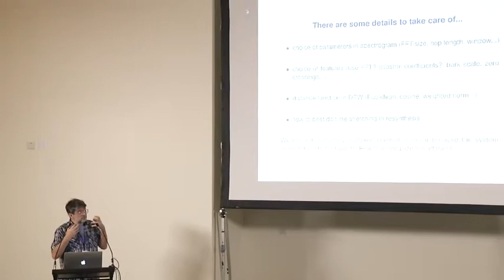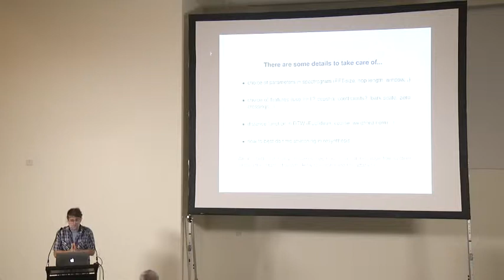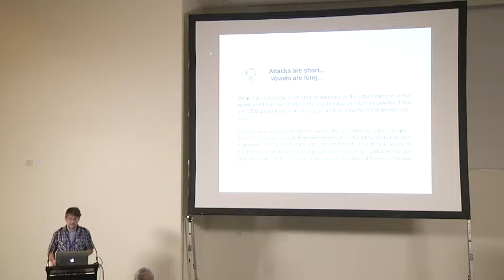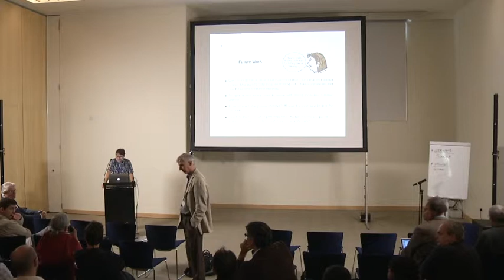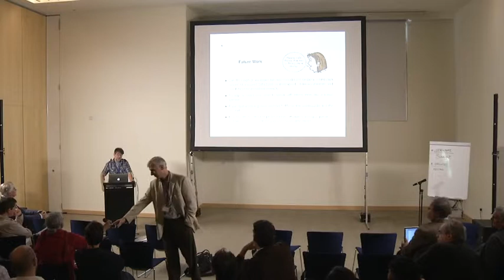William Sethares - Automatic Time-Alignment of Spoken Sentences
Two spoken sentences are never identical, even if they contain the same textual material. For example, two people reading the same poem, reciting the same pledge, repeating the same chant, or performing the same script, will inevitably differ in their timing, their emphasis, and their intonation. Basic to the study of such differences is the ability to (automatically) parse the sentences and align the relevant utterances, to locate the times when the phonemes of one speaker align with the (same) phonemes of another. This enables an analysis of the micro-timing of events in the speech and has uses in linguistic studies, in speech recognition systems, in speech therapy, and in audio/video synchronization. This talk presents preliminary results on a method for automated audio alignment of multiple people when speaking the same sentence. The primary technical innovations in the algorithm are the use of variable length windows (in the analysis stage) and a piecewise phase vocoder (in the resynthesis stage). The switching between different length analysis windows, triggered by a basic characteristic of the speech (whether it is voiced or unvoiced), is used to ameliorate the time-frequency resolution trade-off. The performance of the algorithm is tested on the TIMIT speech corpus and the performance of the voiced/unvoiced distinction is compared with existing machine learning algorithms. A series of sound examples demonstrate the performance of the algorithm.